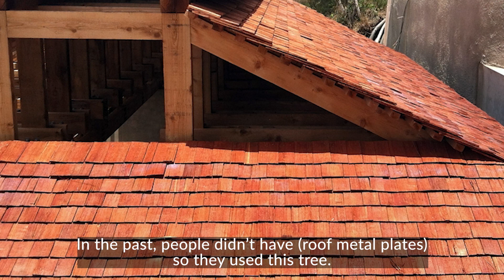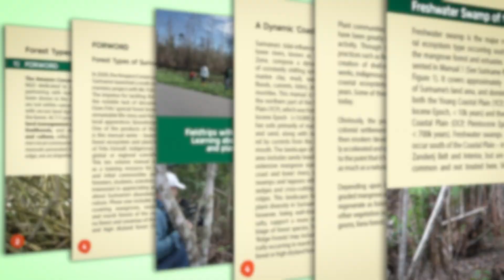Forest types of Suriname with Frits van Troon - Episode High Savanna forest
Forest types of Suriname with Frits van Troon
The idea of the ‘mini video-series’  is to capture Frits van troon’s perspectives, knowledge and stories within focused ‘modular’ units convenient for teaching and sharing on social media and other forums.

This project was carried out in 2021 by ACT-Suriname in collaboration with the Suriname Conservation Foundation, Amazonia 2.0, the European Union, and DOB Ecology